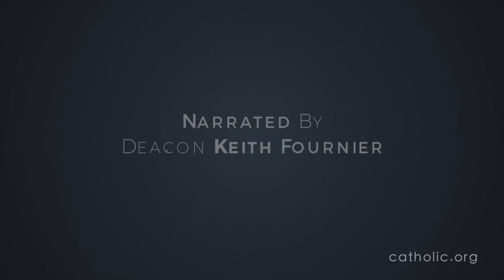St. Jude HD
Most holy Apostle St. Jude, faithful servant and friend of Jesus, the name of the traitor who delivered the beloved Master into the hands of His enemies has caused you to be forgotten by many, but the Church honors and invokes you universally as the patron of hopeless cases, of things despaired of. Pray for me who am so miserable; make use, I implore you, of this particular privilege accorded to you, to bring visible and speedy help, where help is almost despaired of. Come to my assistance in this great need, that I may receive the consolations and succor of Heaven in all my necessities, tribulations and sufferings, particularly (here make your request), and that I may bless God with you and all the elect forever.

I promise you, O blessed St. Jude, to be ever mindful of this great favor, and I will never cease to honor you as my special and powerful patron and to do all in my power to encourage devotion to you.
Amen.